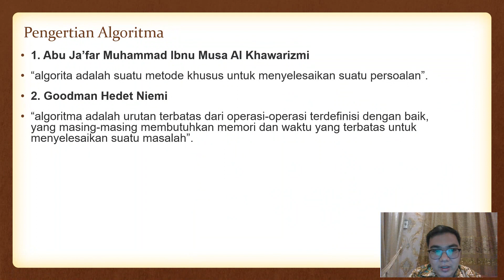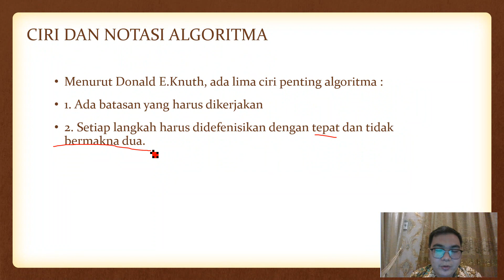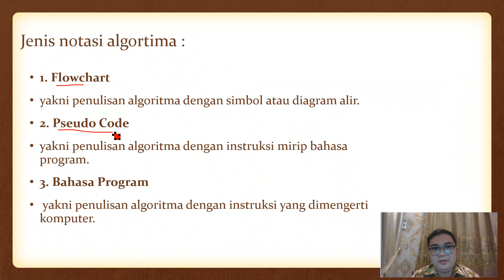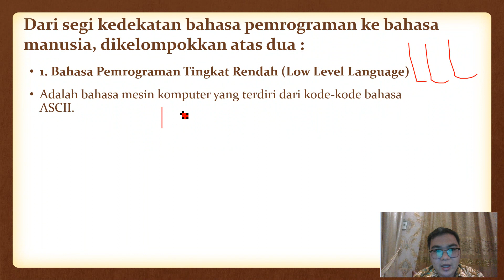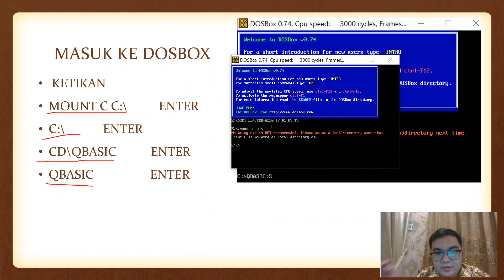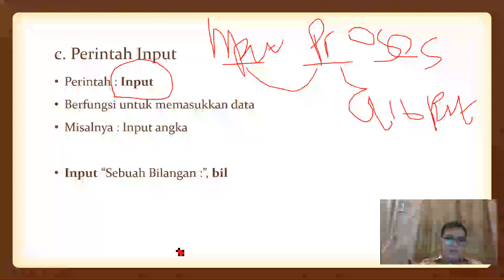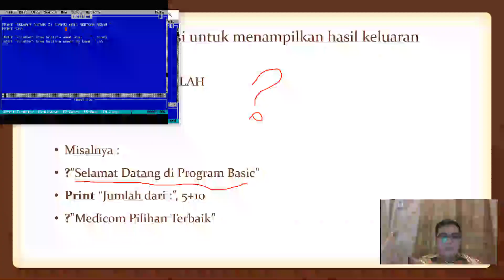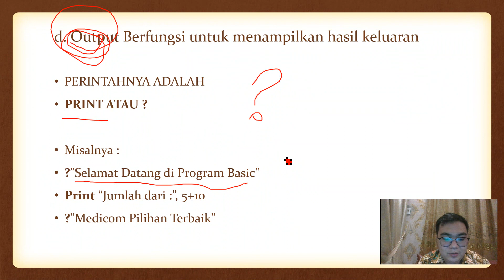VIDEO BELAJAR ALGO 1 PENGENALAN QBASIC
video belajar Algoritma 1 - Pengenalan Algoritma